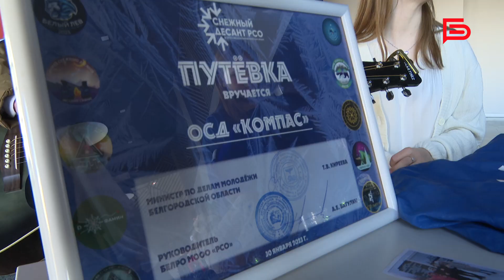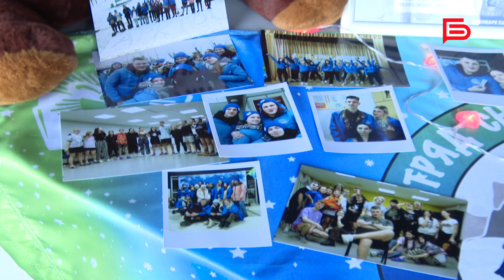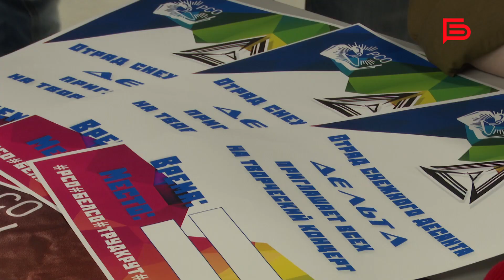Итоги акции «Снежный десант» I День Российских студенческих отрядов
«Мы здесь не ради денег, мы работаем за идею»

«Снежный десант» — это юные и целеустремлённые ребята, студенты, которые помогают ветеранам Великой Отечественной войны, детям, пожилым людям и семьям мобилизованных белгородцев. В этом году у организации рекорд — сразу 200 волонтёров вершили добрые дела.

В Центре молодёжных инициатив подвели итоги акции «Снежного десанта» и отпраздновали День Российских студенческих отрядов.